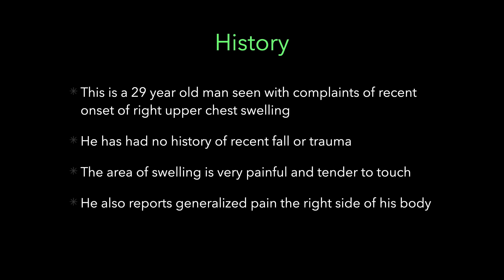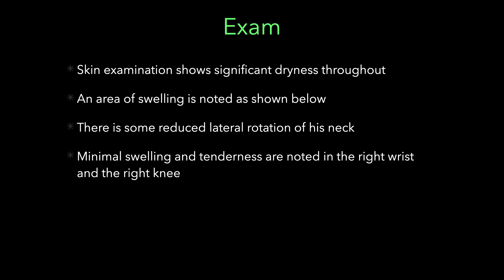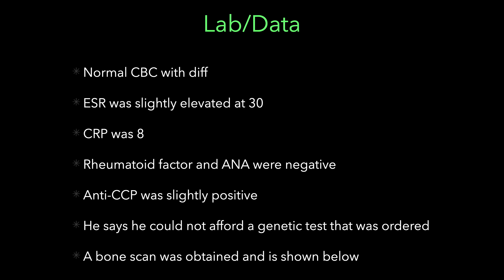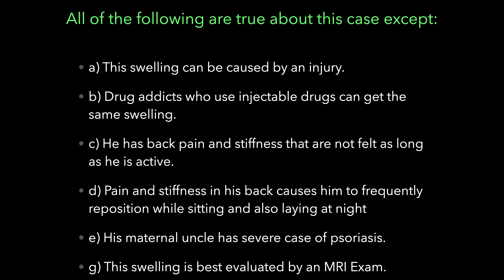A 29 year old man is seen for swelling in his right upper chest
The best way to learn medicine is to think through actual Real-Life cases. Here you are given enough information to solve this case using differential diagnosis via online resources.